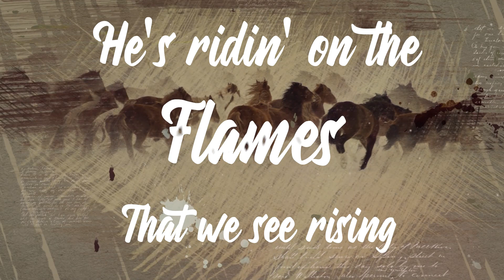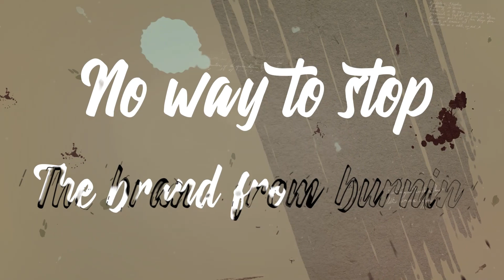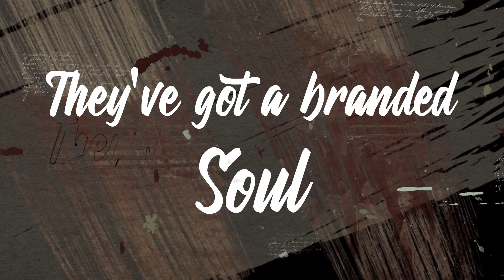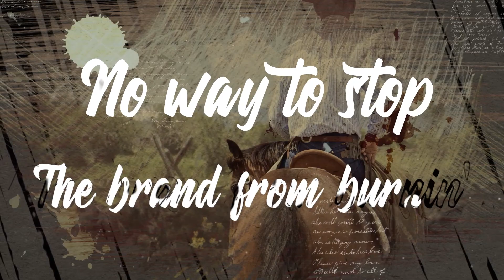"Branded Soul" - Paulette Carlson, Lyric Video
CDX Records, a boutique-style label services company in Nashville, Tennessee presents Paulette Carlson's "Branded Soul"

Paulette Carlson, founder and lead singer of award-winning country group Highway 101, is releasing her new single, "Branded Soul." Paulette lives in Darby, Montana where they film the hit TV series "Yellowstone." This Montana Americana Country song, "Branded Soul," will bring out the free spirit in all of us.